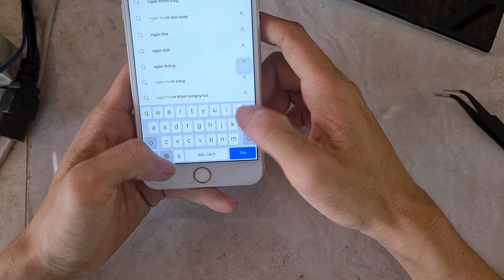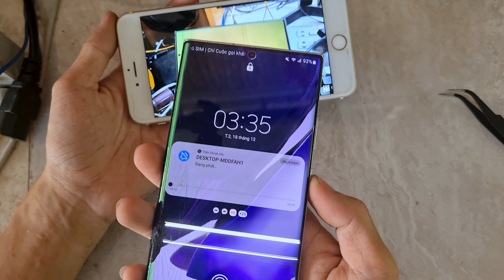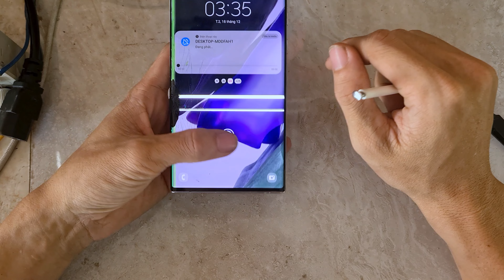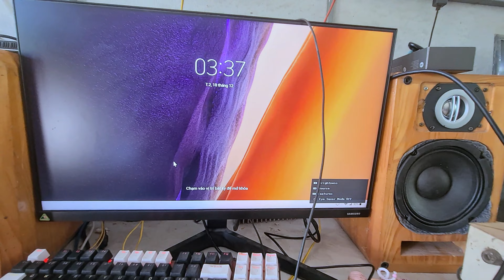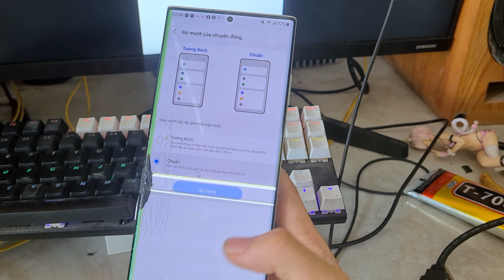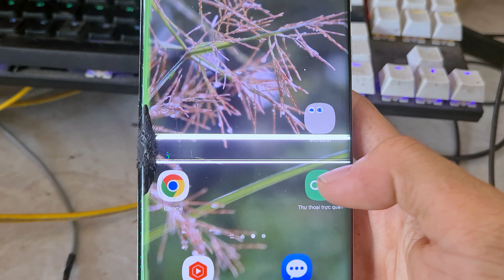sửa điện thoại không lên hình với một thao tác đơn giản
chỉ bằng cách thay đổi tần số quét màn hình từ 120 xuống 60hz có thể hồi sinh lại điện thoại vỡ màn
- tuy không đảm bảo là sẽ được 100 % nhưng cũng giúp ít nhất giúp phần nào